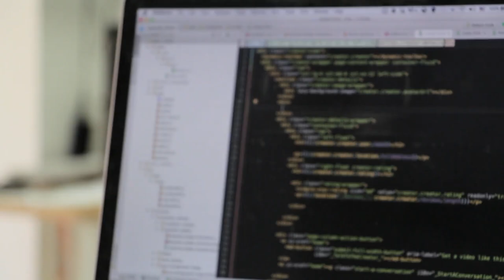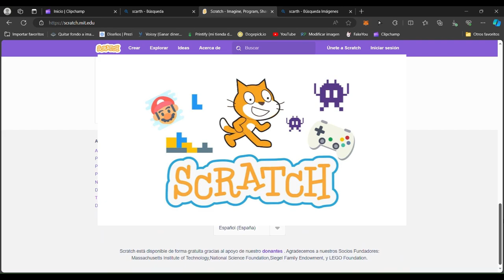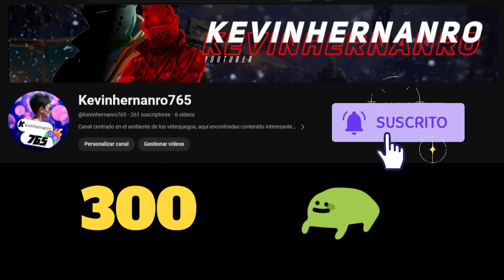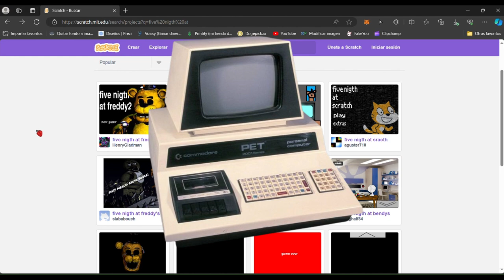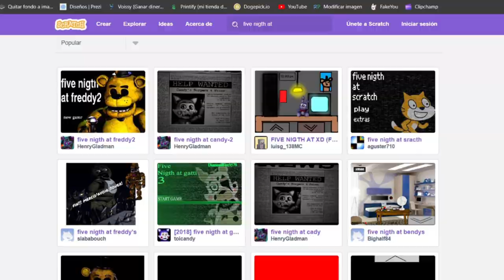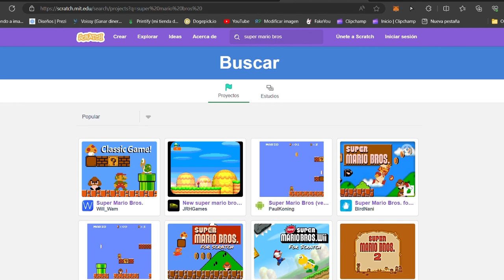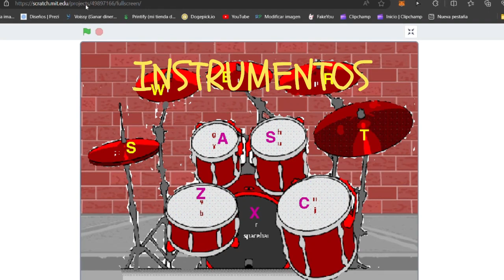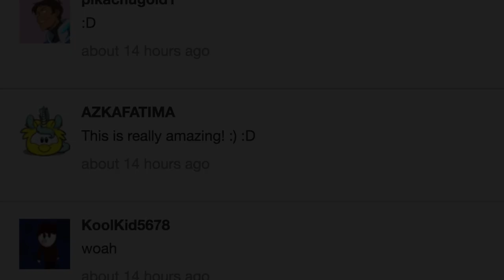La Increíble Comunidad De Scratch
Analizamos los proyectos de la pagina web llamada Scratch, un motor de videojuegos enfocado para el publico menor de edad, donde puedes hacer tus videojuegos sin ninguna experiencia en lenguajes de programación previa.